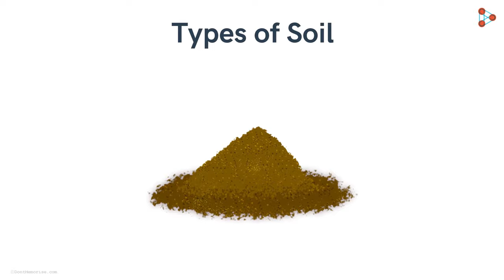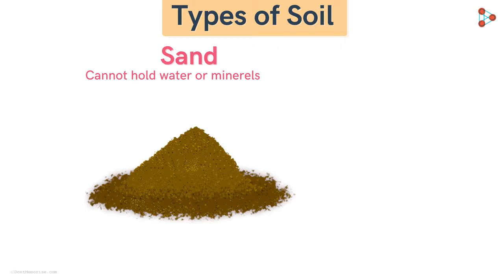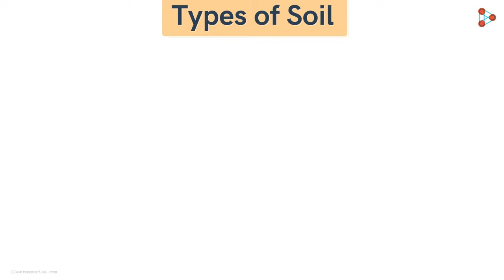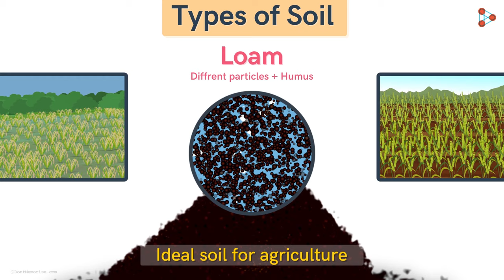Types of soil - in Hindi (हिंदी में ) || Infinity Learn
📲IIT JEE Main College & Branch Predictor 2024 Zara and Zen were both excited to grow a few plants on their terrace. For this, Zen had got a few pots. When it was time for planting the saplings, he noticed that Zara had brought a different kind of soil. It looked black in colour. Why do you think Zara bought different soil? Watch this video to unfold the answer.

Infinity Learn brings learning to life through its captivating educational videos. और जानकारी के लिए, विसिट